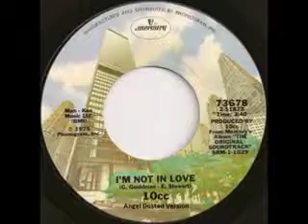10cc - I'm Not in Love -Serious Version -with relevant scenes from "Angel Dusted"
I like the serious heartfelt ballad, "I'm Not in Love", done by only Eric Stewart from 10cc, better than Kathy Redfern's middle part that I'm not happy about since I'm a small 10cc fan.